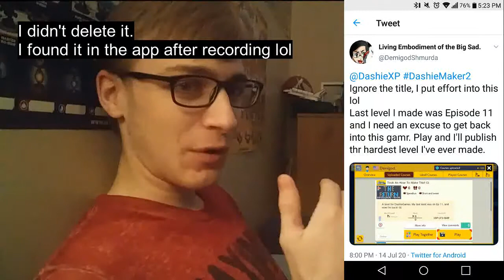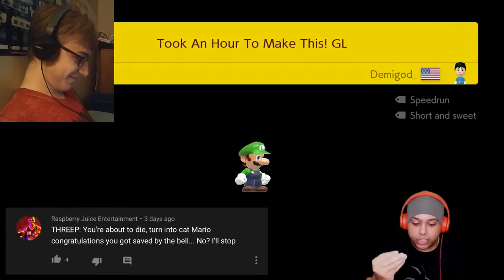Reacting to DashieGames playing my level "Took an Hour to Make This, GL"